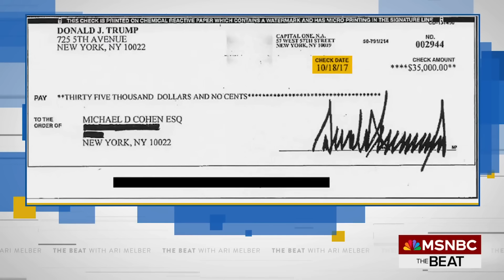Watch The Beat with Ari Melber Highlights: March 11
Watch The Beat with Ari Melber, airing weeknights at 6 p.m. on MSNBC.